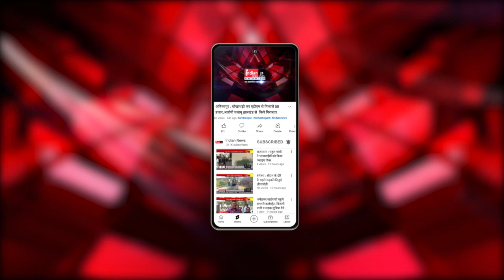Dhamtari : पुलिस अधिकारी से दुर्व्यवहार करने वाली विधायक पर कार्रवाई की मांग।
Our Links